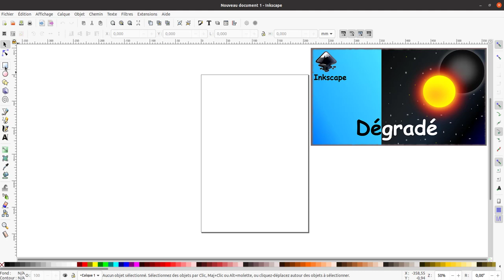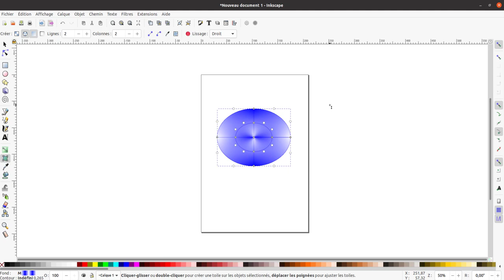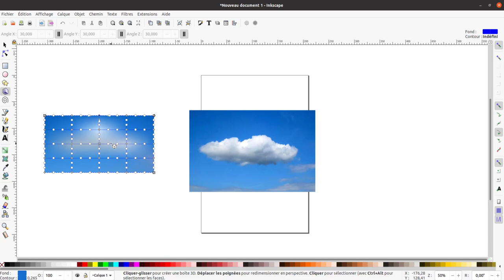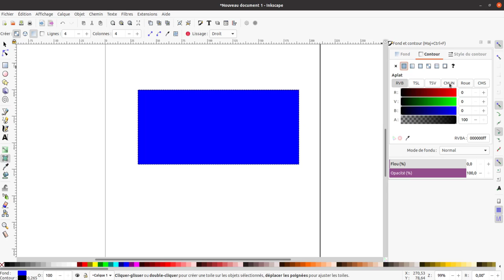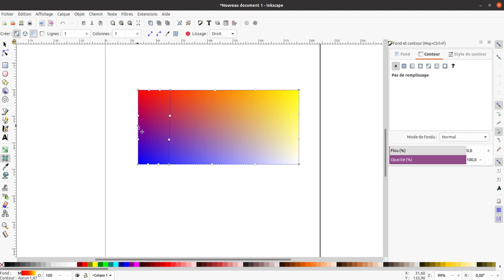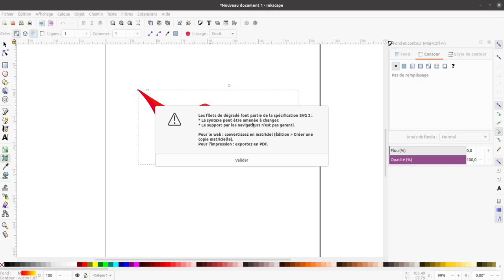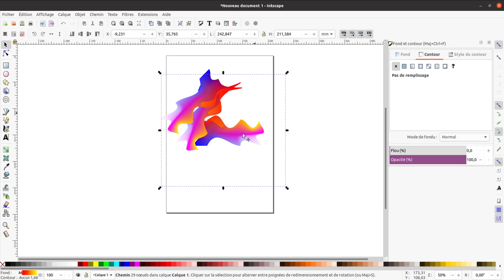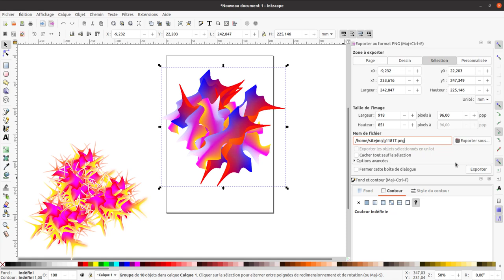Inkscape - 24 -Filet de dégradé / Mesh Gradient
Sur cette vidéo, après avoir vu l'apprentissage de l'outil Dégradé, nous allons cette fois-ci nous pencher sur l'outil filet de dégradé.
Avec cet outil on va pousser plein plus loin la gestion de dégradé et nuances de couleurs.
Afin d'être à la page, on va essayer de créer le virus COVID-19 tout en apprenant les techniques de cet outil.